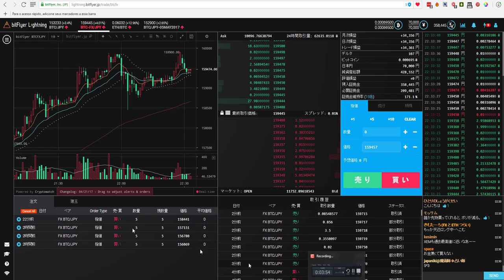Bitcoin Trade in BitFlyer Japan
Ganhando dinheiro com bitcointodos os dias ,fazendo trade no BitFlyer